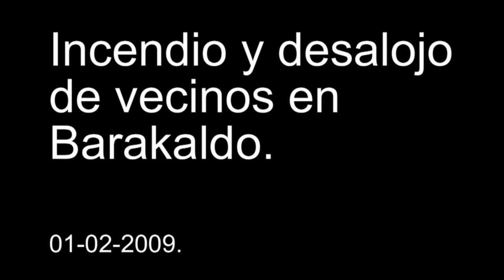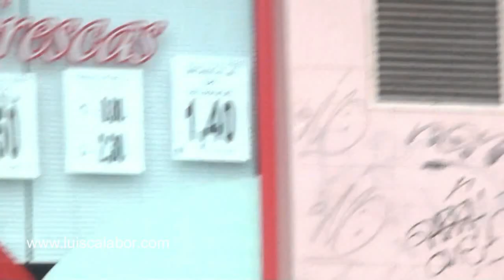Incendio y desalojo en Barakaldo.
A pesar de la virulencia del incendio, según ha explicado el servicio de bomberos, no se han producido heridos, pero han sufrido daños dos habitaciones de las plantas primera y segunda, toda la fachada y ventanales de este inmueble de seis alturas, que han quedado ennegrecidos, así como las persianas y miradores del edificio contiguo, el número 7.